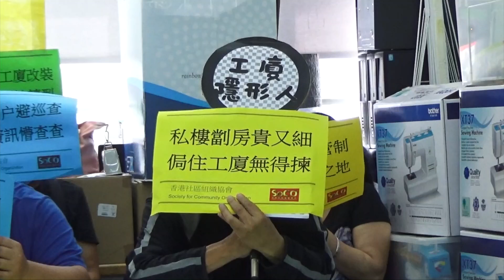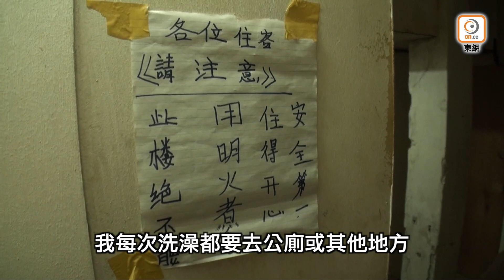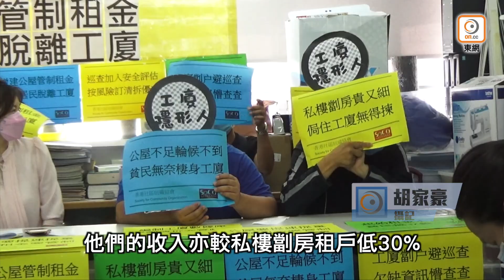【on.cc東網】東方日報A1：工廈貧民環境惡劣 控訴政府趕絕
本港貧富懸殊嚴重，夏天富人躺在大宅歎冷氣，但逾萬戶貧民被迫在環境惡劣兼不可住宿的工廈劏房中「屈蛇」度日。調查發現，工廈劏房戶月入中位數比私樓劏房戶少32%，無錢租住私樓劏房，而且近半工廈劏房戶是單身的中老年人，最長在工廈住了11年。由於不同政府部門時有掃蕩，但凡發現必被清走家當，有工廈劏房戶形容出入工廈好似做賊，「唔知由邊個出口行出去先抬得起頭」，沉重的心理壓力令他們惶恐終日，不敢求助，淪為孤島隱形人。團體批評當局只顧執法趕絕居民，呼籲當局提供安置及現金支援。